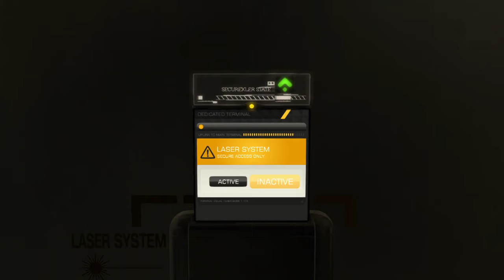Deus Ex: Human Revolution - Director’s Cut │ Part 11: Gameplay │ Backlogged Games